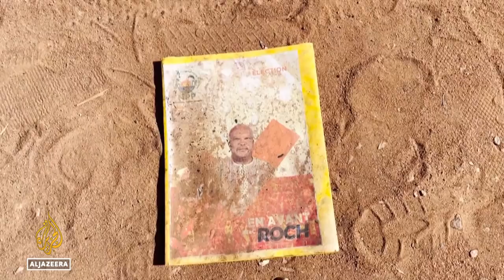Burkina Faso gov't denies coup after army mutiny and barracks gunfire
Residents in Burkina Faso’s capital say gunfire erupted late on Sunday in the same area as embattled President Roch Marc Christian Kabore’s home, hours after mutinous soldiers seized control of a military base in the capital, Ouagadougou.
Burkina Faso’s government earlier said the army had not seized control of the country after exchanges of gunfire at multiple army barracks, including two in Ouagadougou, amid growing frustration with the government’s failure to prevent attacks by armed groups.

Al Jazeera’s Henry Wilkins reports from Ouagadougou, Burkina Faso.